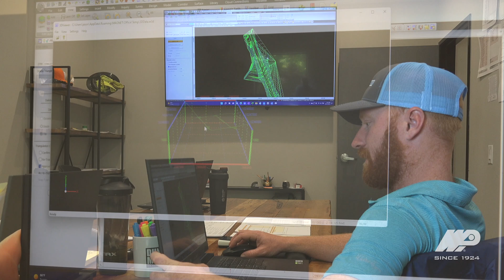Komatsu GD655 Motor Grader with GPS from WPI Increases Gage & Cade Construction's Production Speed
Learn more about how the Komatsu GD655 Motor Grader with GPS from WPI Increases the Speed and quality of Production for Gage & Cade Construction